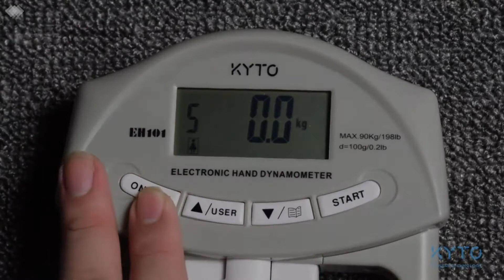✅КИСТЕВОЙ ДИНАМОМЕТР. ИЗМЕРИТЕЛЬ СИЛЫ ХВАТА С АЛИЭКСПРЕСС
Электронный кистевой динамометр KYTO.
Приветствую Вас на канале Video Aliexpress!
Этот канал посвящен обзорам и распаковкам разных товаров из Китая.
Если вы пользуетесь продуктом из видео, поделитесь своим мнением о нем с другими людьми в комментариях.